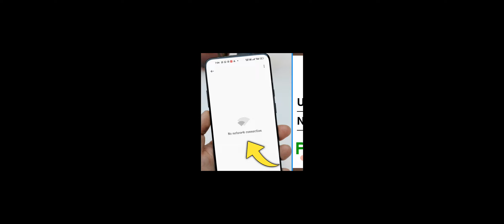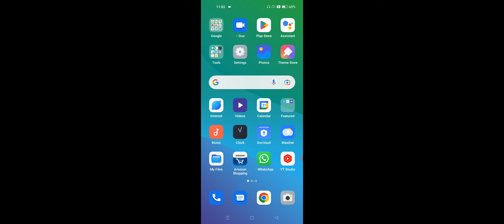Android Device Update Problem No Network Connection Problem Solve